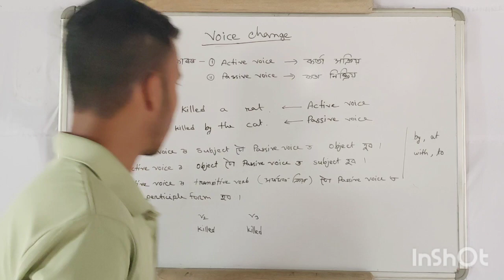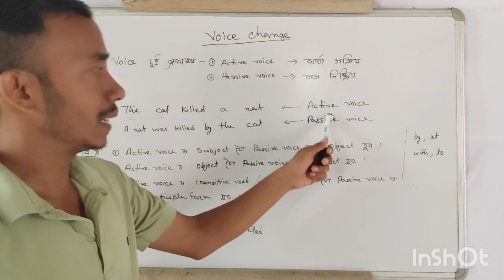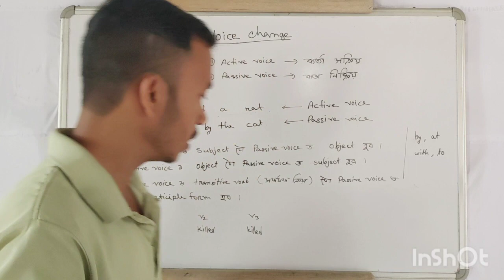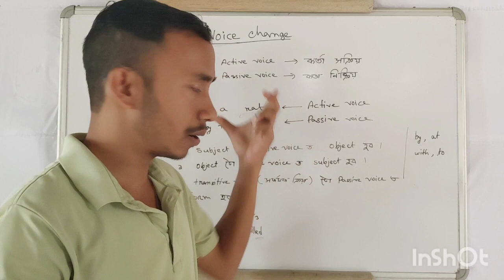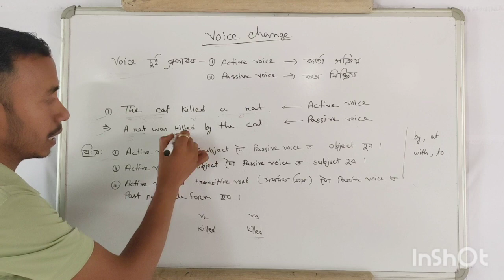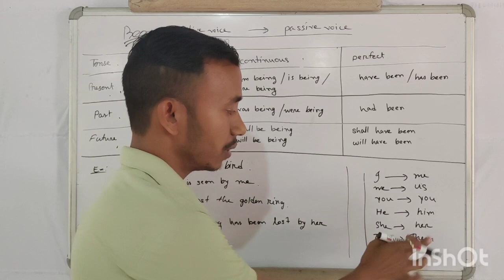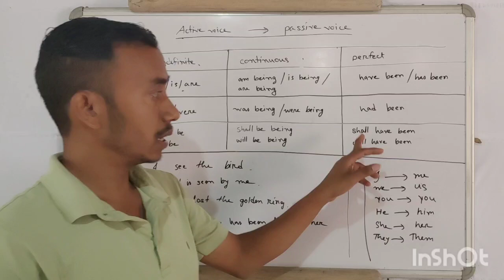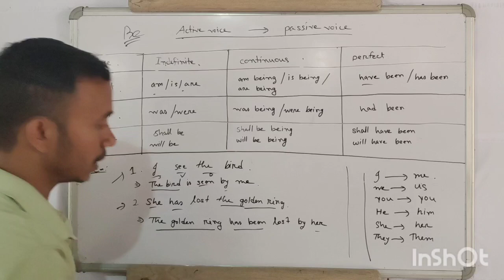Voice Change part 1 Full concept. for beginners.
This video is for all beginners students.

cover tropic
all voice Change roles are available
voice change formation